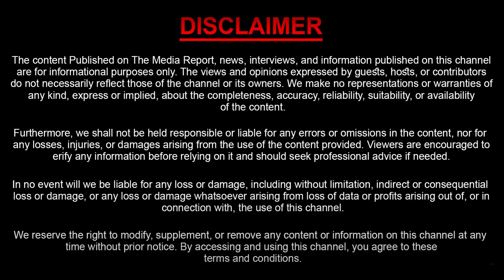ఆర్టీసీ బస్సులో ఆగని పోరాటాలు | Group Of Women Fight On TSRTC Bus | Sasi Tv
Watch : ఆర్టీసీ బస్సులో ఆగని పోరాటాలు | Group Of Women Fight On TSRTC Bus | Sasi Tv